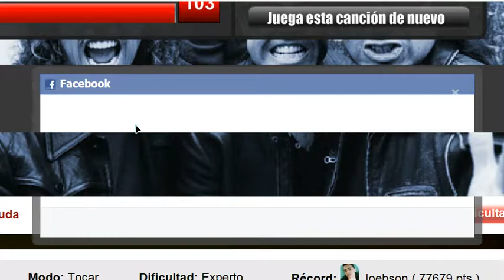...And Justice For All by Metallica - Expert ¡RÉCORD 77679!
2(máx) - 4(máx) - 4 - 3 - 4(máx) - 2.